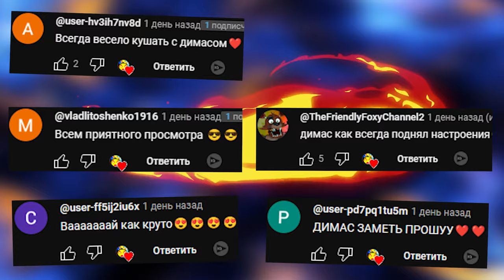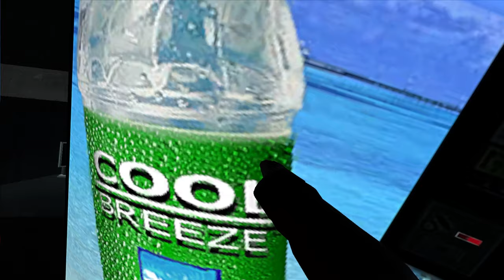VR АНИМАТРОНИКИ ПУГАЮТ ОХРАННИКА OCULUS QUEST 3 В ГАРРИС МОД GMOD FNAF COOP Garry's Mod